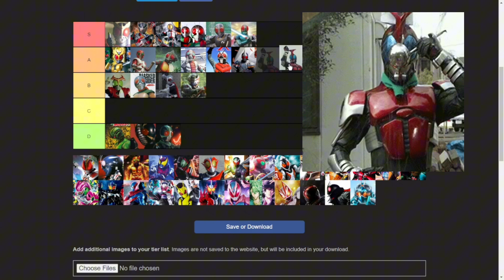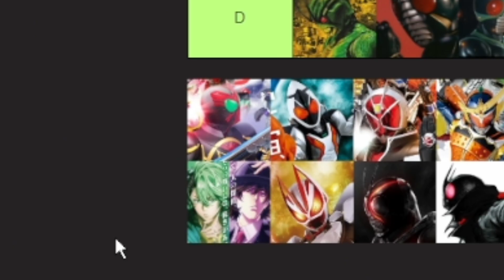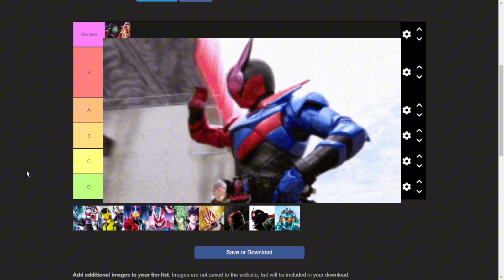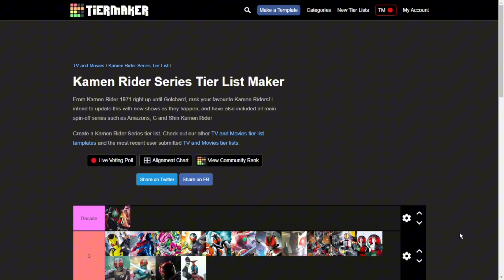จัดอันดับ"ไอ้มดแดง" | Tier List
➡️ยินดีตอนรับเข้าสู่RemoTheFinal⬅️